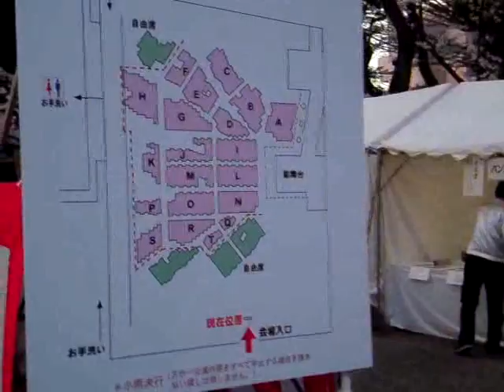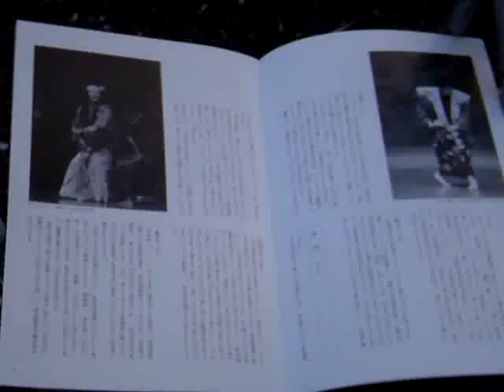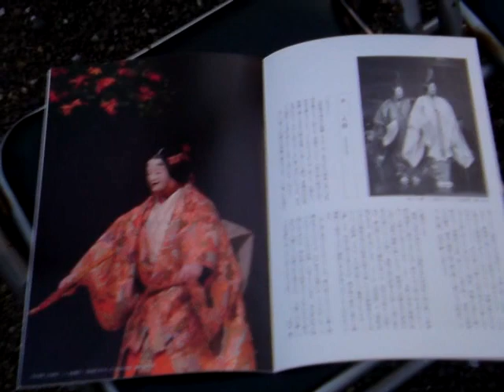東京千代田区九段下靖国神社夜桜能2014.04.01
tube 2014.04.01 - Tokyo chiyoda kudanshita yasukuni shrine night cherry Noh farce